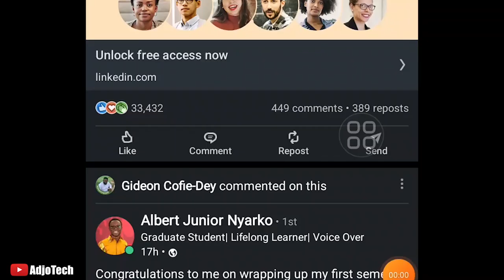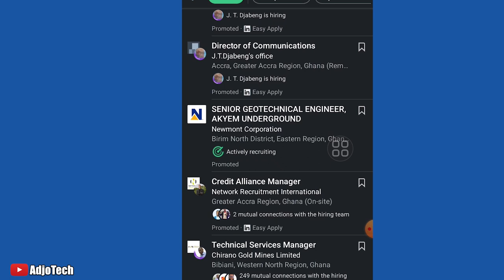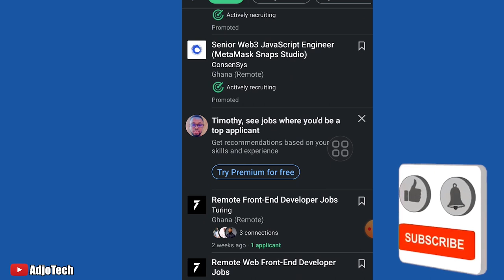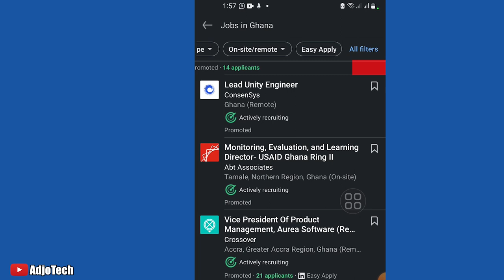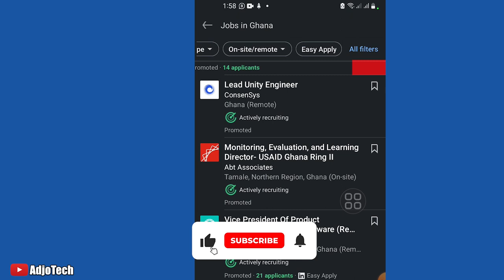Best social media platforms for businesses and job seekers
This video will show you the best social media platform for businesses and job seekers.